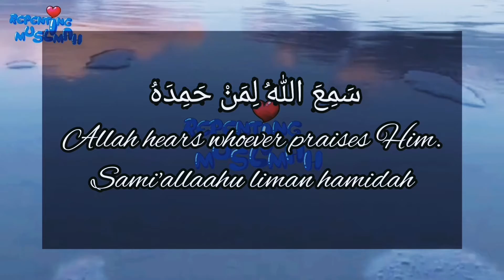Supplication in Ruku | রুকু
Supplication in Ruku | রুকু | Sami'allaahu liman hamidah Rabbanaa wa lakal-hamd, hamdan i katheeran tayyiban mubaarakanfeeh

If we've uploaded any copyright material, please message us and we will take it down immediately.